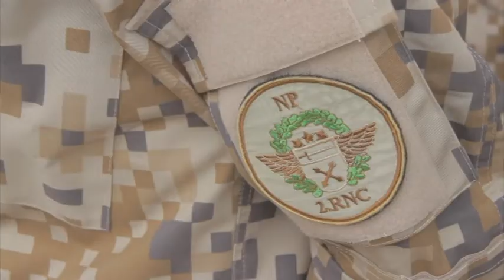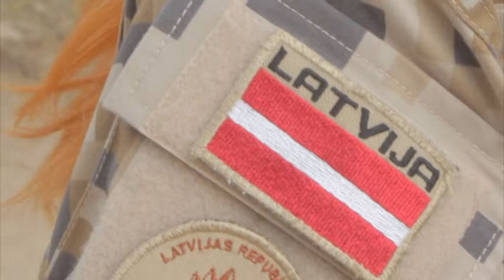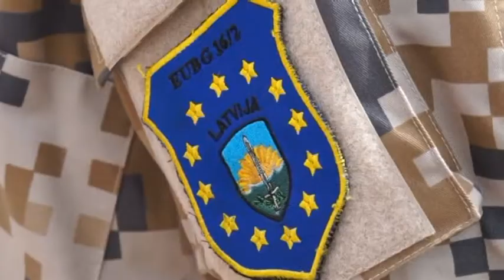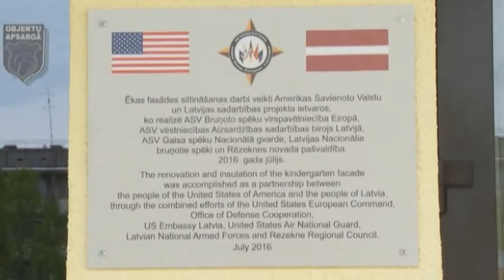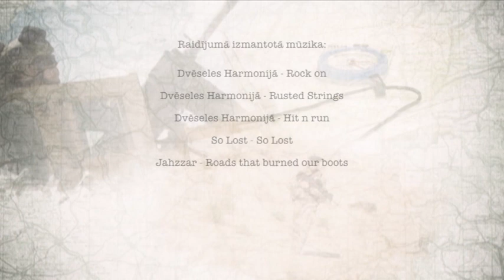Latvijas karavīrs. 28. raidījums (31.07.2016.)